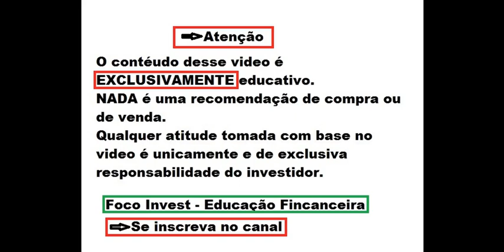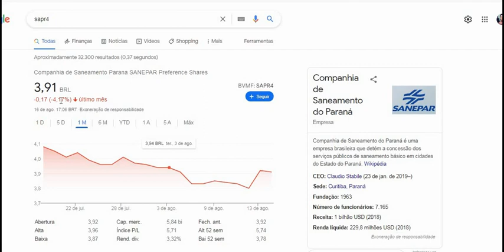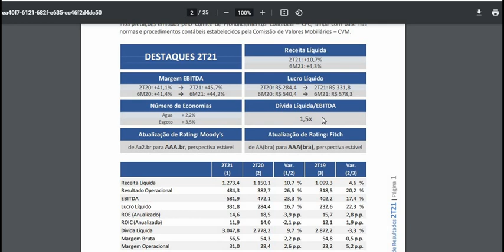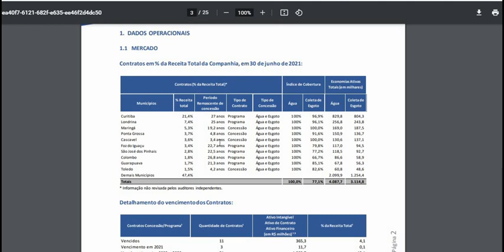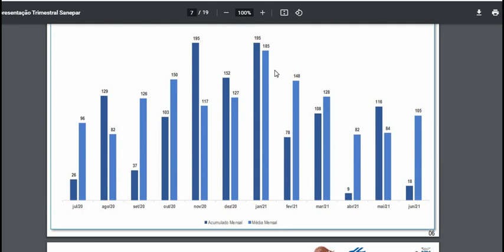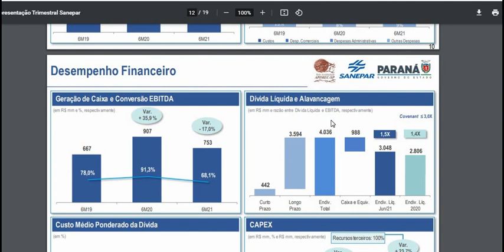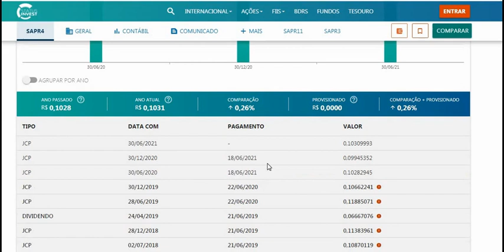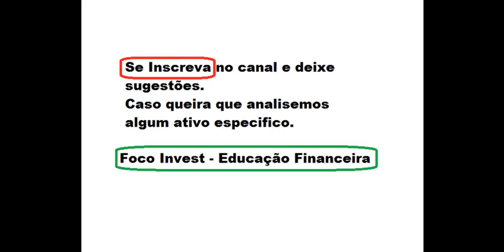SANEPAR RISCO OU OPORTUNIDADE ? EMPRESA CRESCENDO MESMO COM A SITUAÇÃO E MUITO BARATA SAPR4 SAPR11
JÁ OUVIU FALAR DE INVERSÃO OU ARBITRAGEM EM AÇÕES ?
Quer saber mais me conte nos comentários.
Ficou duvidas ?